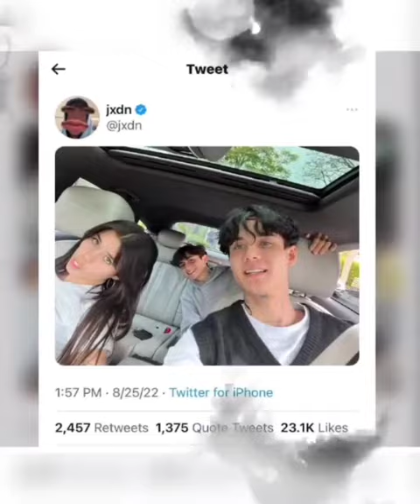Jaden Hossler & Nessa Barrett Post New Pics Together - Spark dating Rumors